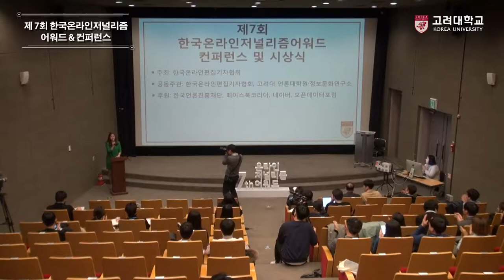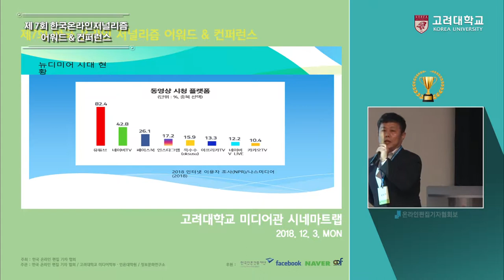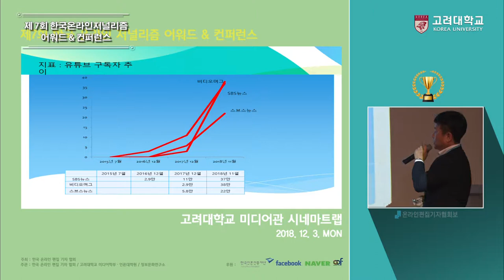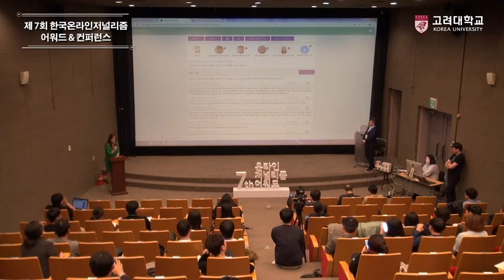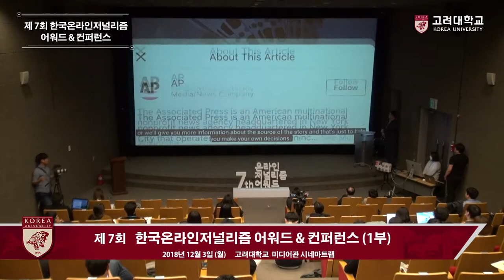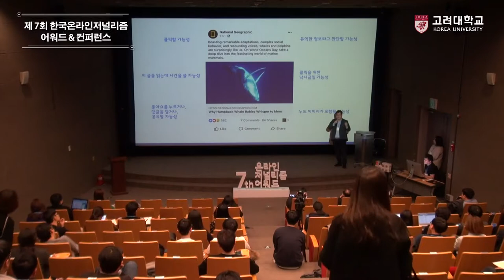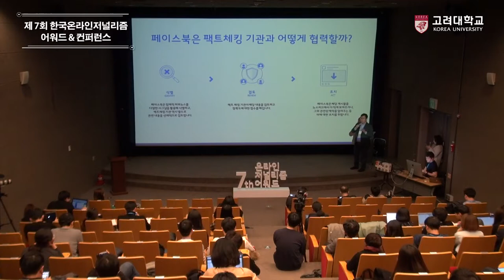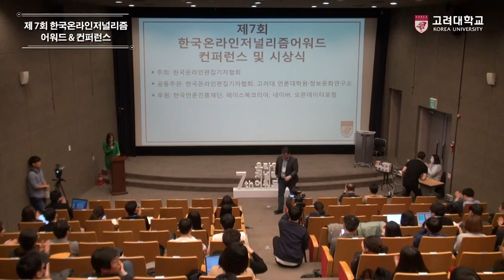[고려대학교 Korea University] 제7회 한국온라인저널리즘 어워드&컨퍼런스(1부)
제7회 한국온라인저널리즘 어워드&컨퍼런스(1부)

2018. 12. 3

고려대학교 미디어관 시네마트랩